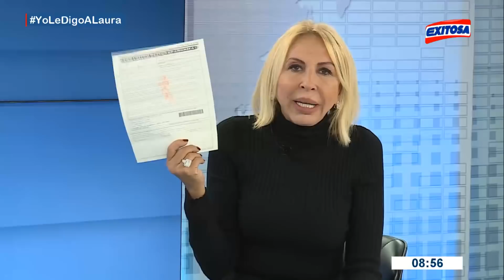Laura Bozzo en entrevista con Phillip Butters